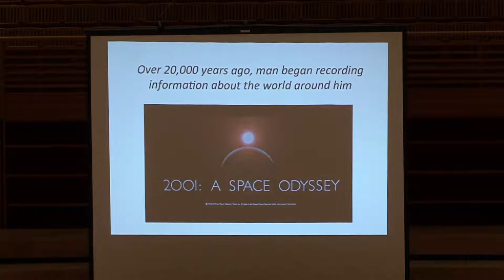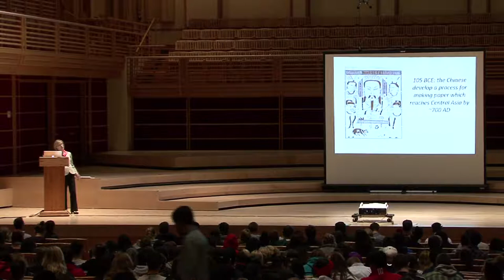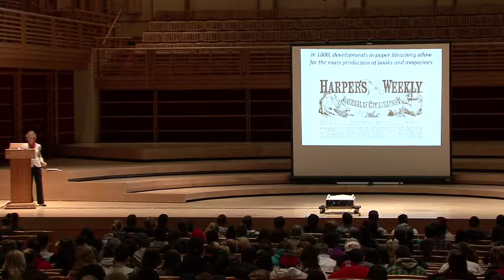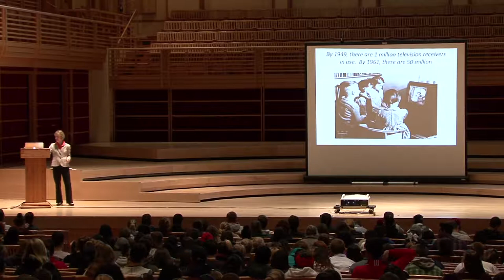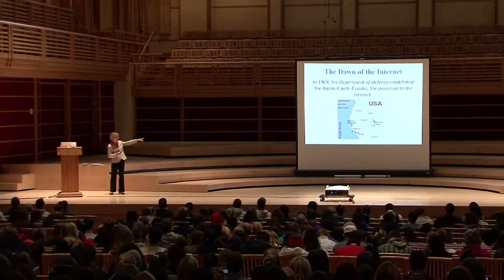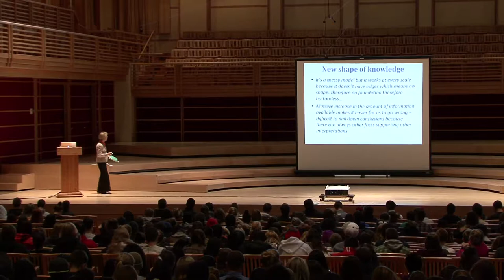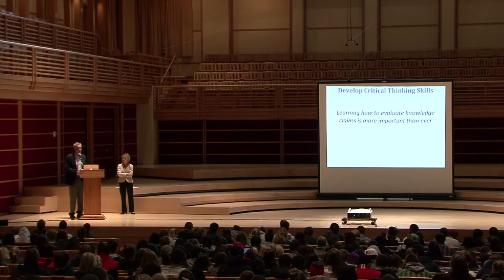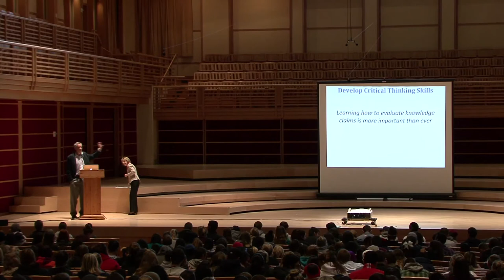Living in a Changing World - March 4, 2013 - Dean Butler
UNIV 222: Living in a Changing World: Culture, Values, and Perspectives This course examines extraordinary changes taking place in the United States and across the globe. We will explore significant transformations that have occurred throughout society over the past century, from technology, information, and business to literature, the arts, and education. In addition to studying the effects of these changes on the ways that people think, work, and interact, we will consider both the significant challenges and amazing opportunities that these new developments create for everyone. This course, taught by scholars from all SSU Schools, is intended to orient new transfer students, as well as continuing students, to the range of academic resources available at Sonoma State University. This course satisfies GE Area C2 (Literature, Philosophies, and Values

March 4 Dean Butler: Information and Media Literacy: Exploring 21st Century Resources